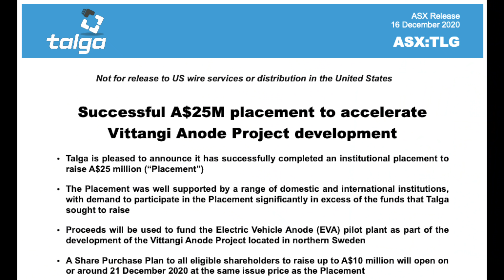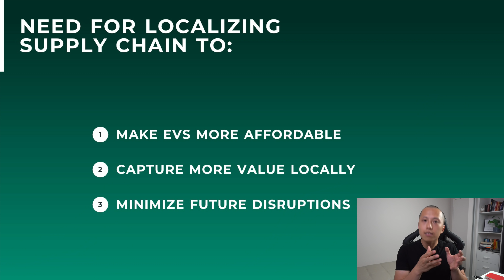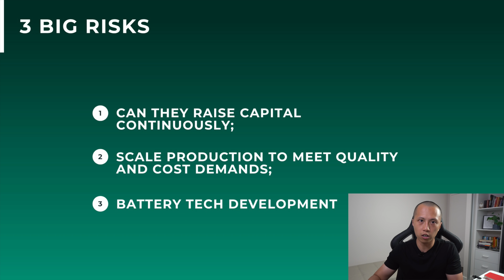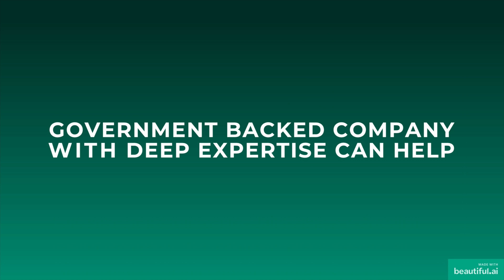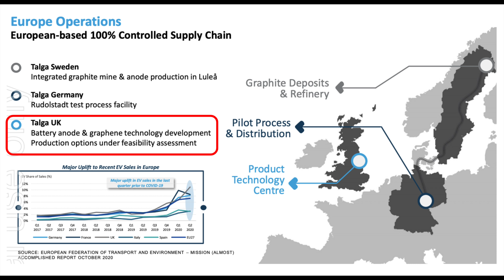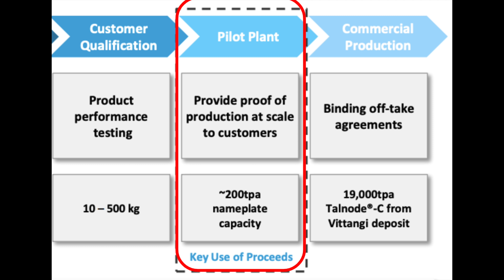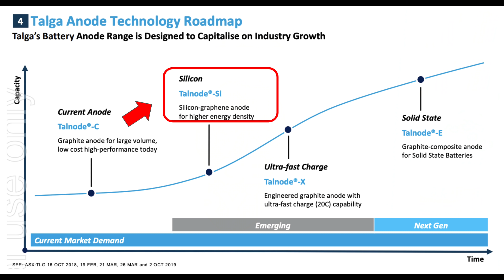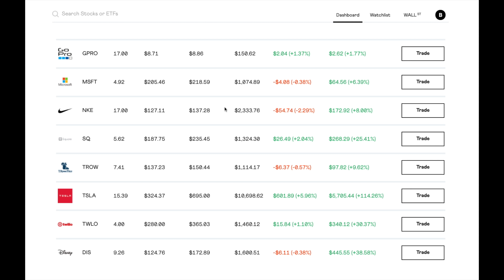Talga ASX Raised $25 Million, With Another $10 Million Coming Soon // Renewable Energy ASX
In this video, let's talk about TALGA (ASX TLG) raising $25 million via institutional placement, with another $10 million coming very soon. Want to nerd out more on renewable energy stocks ASX?

Let me quickly recap my investment thesis in Talga, so you understand where I am coming from and the risks I am actively paying attention to.

From a top-down perspective, we know that battery economics have improved to the point that by 2022, EVs will likely cost the same as an internal combustion engine vehicle.

According to Bloomberg's new energy finance, more than half of the world's passenger vehicle sales in 2040 are estimated to be EVs.

Outside of China, Europe is the second-fastest-growing market in EV adoption in the near-term and long term.

Together with the need to localize the supply chain to make EVs more affordable, to capture more value within the region, and to de-risk future disruptions to the battery supply chain;

Those are elements of the backdrop when I started learning about batteries.

Then the bottom-up approach prompted me to look at different parts of the supply chain, zooming in to find companies that have projects local to the region, in order to ride the tailwind described in the backdrop.

So long story short, Talga was one of my candidates with a local project, supported by local government and high net worths to ride out the tailwind in EU.

I created a playlist for all my previous Talga videos if you want to nerd out about batteries.

But like all companies, there are major hurdles, AKA risks to tackle in order to become a great company.

The 3 biggest risks I am constantly paying attention to are:
- Ongoing ability to raise capital;
- Ability to scale production and meet battery manufacturers quality demands and costs;
- Battery technology developments

This is a CAPEX heavy industry, and it takes years to acquire the licenses, go through the qualification process with prospective customers, and create pilot plants to prove a standard of quality at different scales before the mine fully come online.

So their ability to raise capital is a critical factor in whether Talga group can survive long enough to see their years of hard work come to fruition.

Being able to raise capital is one thing, but having the operational excellence to produce a product that meets the battery manufacturer's demands in cost and quality is another thing.

And finally, there's always the risk of future battery development that eliminates the use of graphite or anode free batteries.

More on this later in the video.

1. Rich Dad Poor Dad By Robert Kiyosaki
2. Unshakeable By Tony Robbins
3. One Up On Wall Street By Peter Lynch
4. Innovator's Dilemma By Clayton Christensen
5. Competing Against Luck By Clayton Christensen
6. Zero To One By Peter Thiel